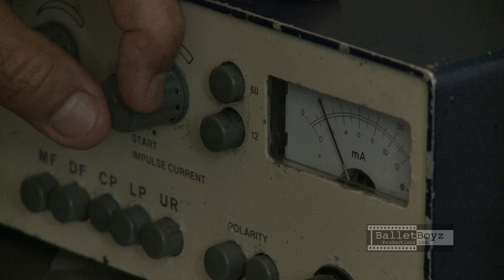The Royal Ballet in Cuba | TRAILER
Trailer for The Royal Ballet in Cuba, a documentary by Michael Nunn and William chronicling a historic tour with The Royal Ballet to Cuba.